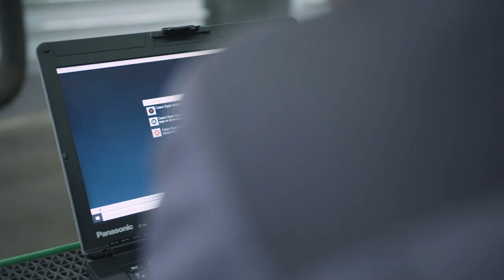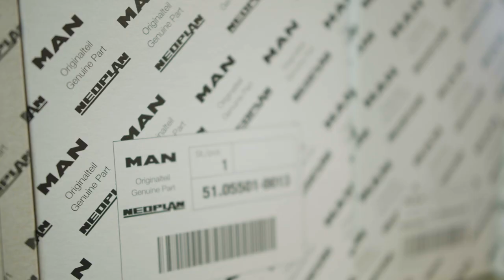ელექტროდიაგნოსტიკის სერვისი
„თეგეტა თრაქ ენდ ბასი“ 2005 წლიდან დღემდე გთავაზობთ სატვირთო ავტომობილების ელექტროდიაგნოსტიკის სერვისს.

ავტომობილის შეუფერხებელი მუშაობისთვის მნიშვნელოვანია, გამართულად მუშაობდეს მისი ელექტრო სისტემა, რასაც სერტიფიცირებული, გამოცდილი, მაღალი კვალიფიკაციის ელექტრომექანიკოსები უზრუნველყოფენ.